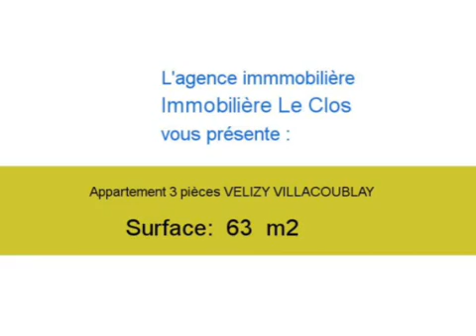Achat Vente Appartement VELIZY VILLACOUBLAY 78140 - 63 m2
Cliquez sur ce lien pour en savoir plus (prix, contacts)

A vendre à VELIZY VILLACOUBLAY un appartement de 63 m2.

Annonce immobilière : Achat Vente Appartement VELIZY VILLACOUBLAY 78140 Yvelines